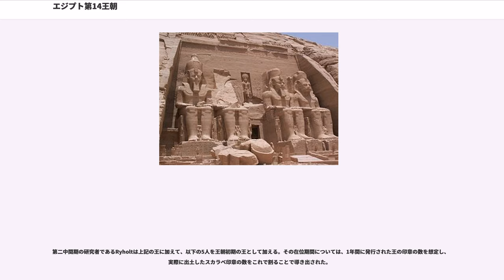エジプト第14王朝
エジプト第14王朝（紀元前1725年頃-紀元前1650年頃、または紀元前1805年頃-紀元前1650年頃）は第2中間期に分類される古代エジプトの王朝。この王朝が支配した領域は下エジプト（ナイル川デルタ地帯）あるいはそのごく一部であったと推定されている。その歴史について残る記録は極めて少なく、全体像はよく分かっていない。

恐らく第14王朝は第13王朝末期に並存していた勢力であったが、その正確な年代については研究者の間でも見解が分かれている。Kim Ryholtは第14王朝が第12王朝最後の女王であるセベクネフェルの治世の半ばかその直後には既に成立していたと主張する。その中心となったのは第1中間期以降、エジプトに流入して数を増やしていたカナン系の住民で、ナイルデルタ東部で独立勢力になって以降、メンフィスの第13王朝政府に対抗したという。この説では第12王朝が終焉した紀元前1805年頃あるいは紀元前1778年頃からヒクソスに制圧される1650年頃まで約150年間存続したとされる。
一方で、第14王朝のものと見られる遺物の殆どは第13王朝中期以降の時代の地層から発見されていることから、他のエジプト学者は第14王朝が第13王朝のセベクヘテプ4世(在位前1730年頃 - 1720年頃)の治世半ばかそれ以降の年代に独立し、最長で約70年間続いたと考えている。

マネトの記録によれば第14王朝には76人のの王がいた。クソイスはストラボンの記録によれば下エジプトの内部にあって島でもあり都市でもあったとされている。このクソイスは恐らく今日のサカで、下エジプト第6県にあったと考えられている。しかし、近年の発掘調査で第15王朝の首都であるにヒクソスよりも前の時代から大規模な宮殿が存在していたことが明らかになり、同じ場所から非エジプト的な宗教様式を持った彫像が出土したこともあって、現在は多くの研究者が第14王朝がアヴァリスを中心にした政権だったと見ている。
Ryholtによれば、アヴァリスを中心とした第14王朝の勢力範囲は最大で下エジプトの全域に及び、ブバスティスが第13王朝との境界であったとされる。加えて、第14王朝のものと見られる紋章は上エジプトやヌビア、パレスティナでも見つかっているため、これを王朝が周辺の勢力と広範囲にわたる貿易を展開していた証拠であると主張している。

トリノ王名表に記録されている王のうち何人かは第14王朝の王であると考えられているが、彼らについての史料はほとんど残されていない。これらの王のうちベブネムは恐らくアジア名であり、アジア人の支配者がデルタ地帯に自立勢力を作っていたことが伺われる。また、第14王朝の王の中で若干の史料が残されているのがネヘシ（英語版）王である。彼は恐らくアジア人ではなくエジプト人の高官の息子であったと考えられている。アヴァリスから発見された神殿遺跡から彼の名前が発見されている他、周辺からも彼の記念物が見つかっている。ネヘシ王の記念物の分布が下エジプト東部の狭い範囲に集中していることから、彼の王国はアヴァリス周辺の小さな勢力であったことが分かる。

ネヘシの治世と考えられる1705年頃以降、デルタ地域が長期の飢饉と疫病に見舞われた痕跡が発見されている。これらの災厄は第13王朝にも打撃を与えた可能性があり、王権が弱体化し、多数の王が短期間で交代する第2中間期の政治情勢の一因となり、ひいては第15王朝の急激な台頭を招いた可能性がある。

このように第14王朝の王について具体的に分かる事はほとんど無い。また第14王朝の王とされている人々が果たして本当に同一の勢力、家系に属したのかも判然としないのである。その終焉の時期もはっきりしないが、少なくても第14王朝が支配していた下エジプト東部は紀元前17世紀後半には第15王朝（ヒクソス）の勢力範囲に入ることになる。

この時代の王室の人々の名前が刻まれた印章は各地から多数見つかっている。その一部は第14王朝に属していると考えられるが、その相互の関係をはっきり証明するものはなく、名前以外に確かな事も何もわからない。そのため『全系図付エジプト歴代王朝史』のように、一般向けの資料や書籍では第14王朝の個々の王についての記述は省略される事が多い。クレイトンは実在が確実であるネヘシ王のみをリストにいれている。

以下に示す一覧は英語版ウィキペディア及びトリノ王名表から第14王朝の歴代王の一覧を一部転載したものであるが、完全に復元された物ではない。今...